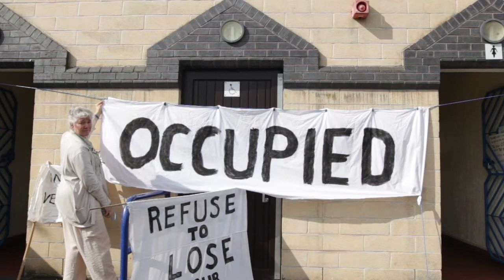Woman squats in toilet at protest over closure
A Bath woman has taken the campaign to save public toilets in Twerton to new levels - by moving into them. Campaigner Lin Patterson, 67, from Larkhall, took a sleeping bag, water and other supplies to the toilets on Dominion Road to protest about their closure. Bath and North East Somerset Council has earmarked a number of public toilets for closure in order to save money. Ms Patterson headed up the Save the Larkhall Loo campaign and, together with campaigns by ward councillors Dave Laming and Bryan Chalker, saw them saved from closure until next year.